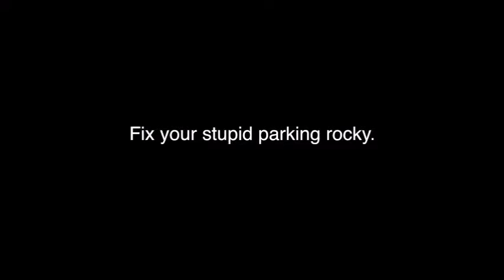Stupid Parking With Jeff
Created by: Max Smith and Jeffrey Olson